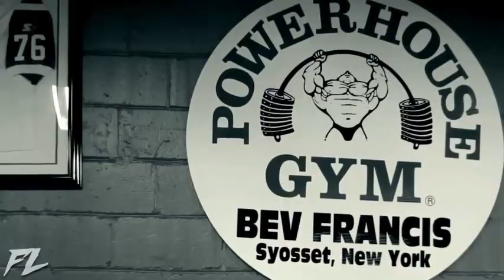Sadik Hadzovic Motivation 2016 | Fly Away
Sadik Hadzovic Motivation